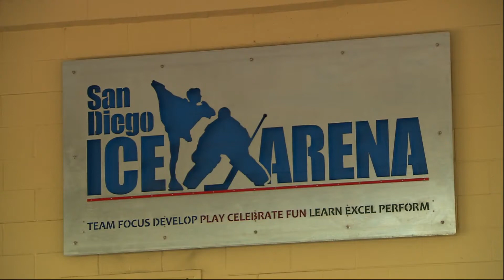My 8 Year Old Competing at 2021 California State Games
Ice skating competition held at San Diego Ice Arena